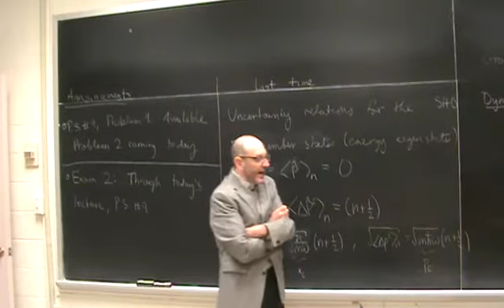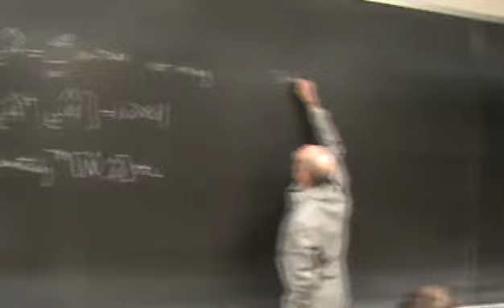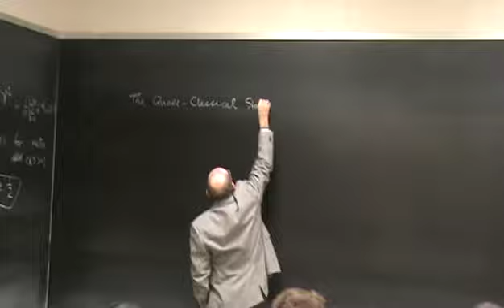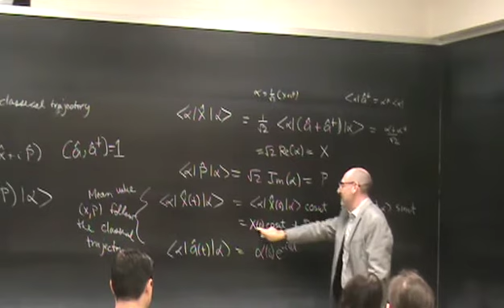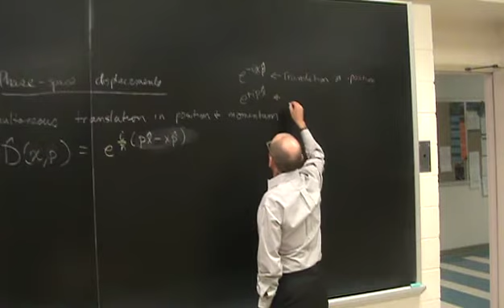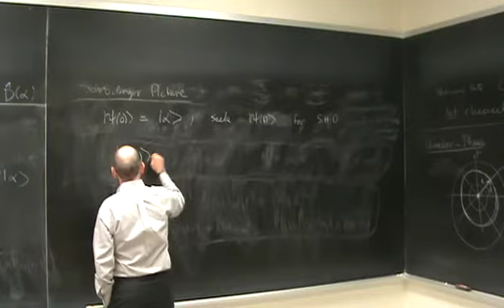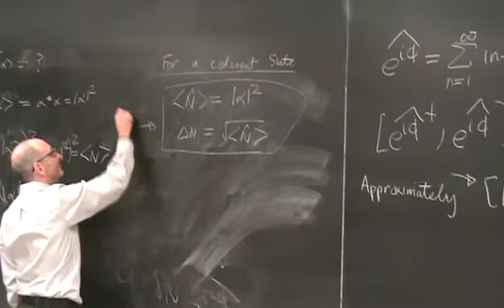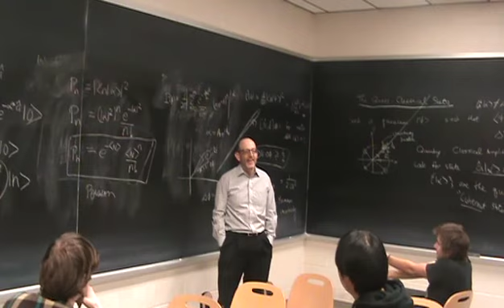Lecture 21: SHO, Coherent States, Phase Space, and the Classical Limit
Course: Graduate Quantum Mechanics I
Professor: Ivan Deutsch